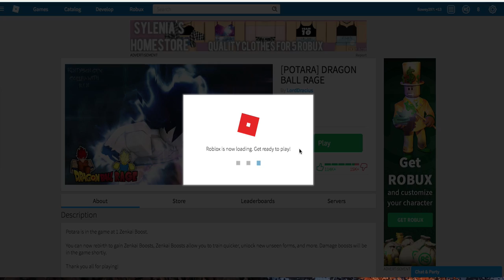RANDOM D.B.R. part 2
LOL X2